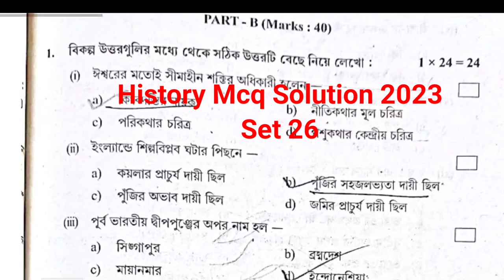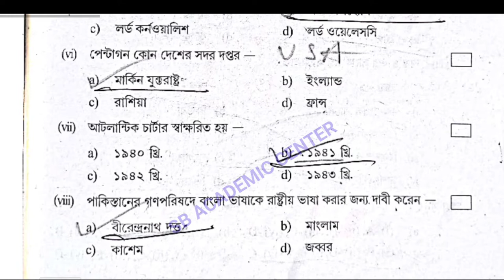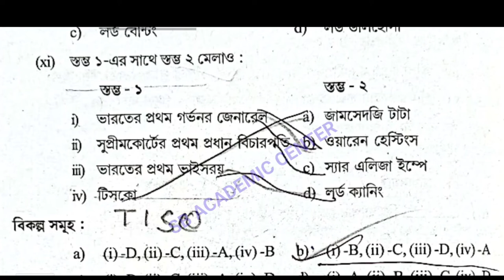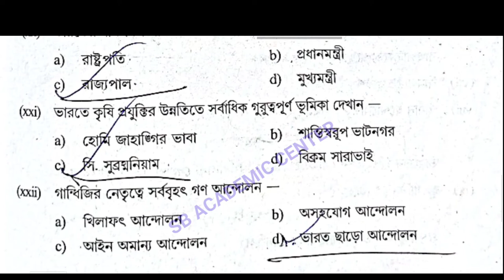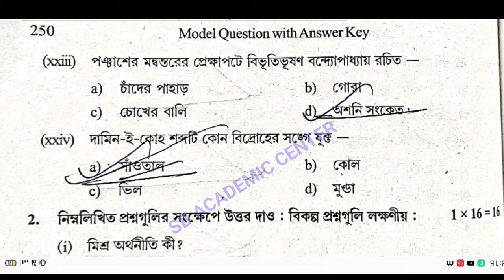Hs (Xii) History Suggestion 2023 / MCQ SAQ SOLUTION / উচ্চমাধ্যমিক ইতিহাস সাজেশন 2023/set 26 wbchse